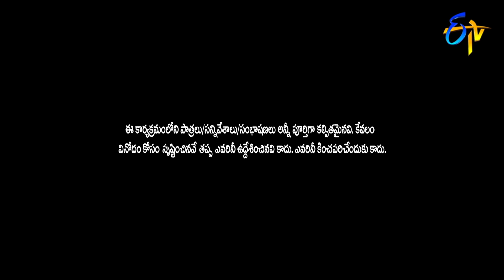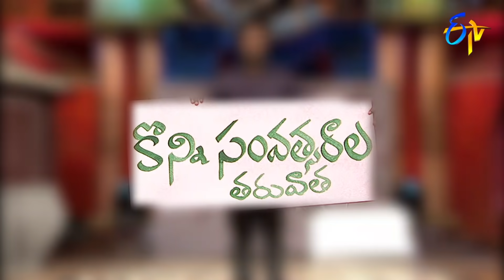Hyper Aadi Performance | Jabardasth | Double Dhamaka Special | 22nd November 2020 | ETV Telugu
Hyper Aadi & Raising Raju take the stage with a side-splitting skit and create a burst of laughter with their spontaneous punch dialogues.